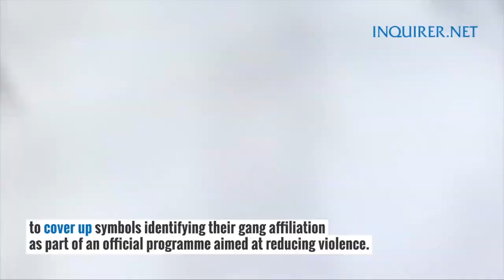Philippine gangs ink over tattoos to combat jail violence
Heavily-tattooed Philippine inmates wince in pain as fellow prisoners use improvised tattooing machines to cover up symbols identifying their gang affiliation as part of an official programme aimed at reducing violence.